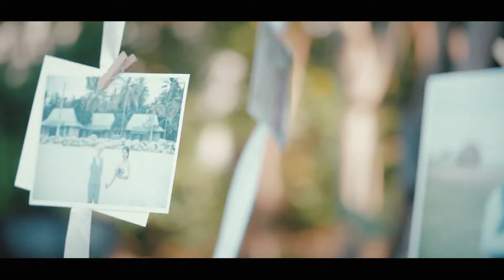Nonglak&Charles wedding ceremony